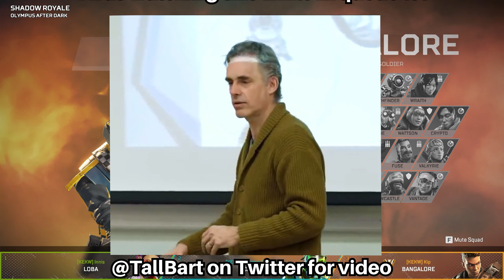The Smorgasborg Special - Part 114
Psst...hey kid... *slides u the 114th Smorgasborg* Tell your friends!

Songs used in order:

Join Us 4 Happy Time - Sonic Adventure OST
Mini Boss Theme (Danger on the Dance Floor) - Sonic Mania OST
La Caution - Thé à la Menthe - The Laser Dance Song
Gerudo Valley - The Legend of Zelda The Ocarina of Time OST